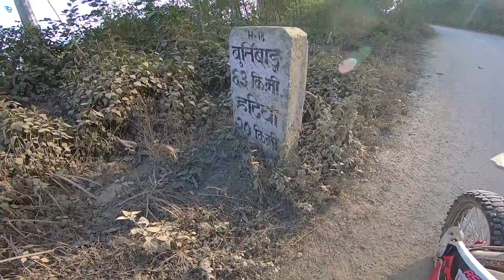Pokhara to Galkot || Solo Ride ll Crossfirexz250rr || Part 1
keep supporting

keep supporting
stay safe
ride hard
see u in next vlog